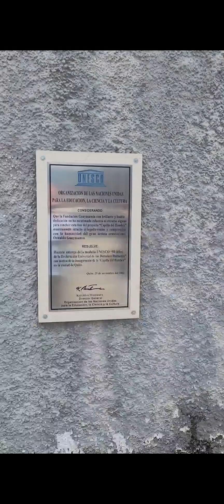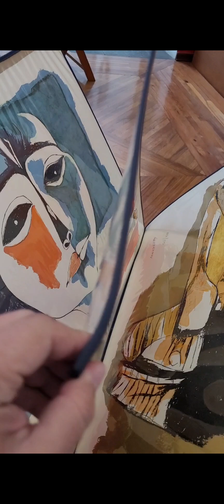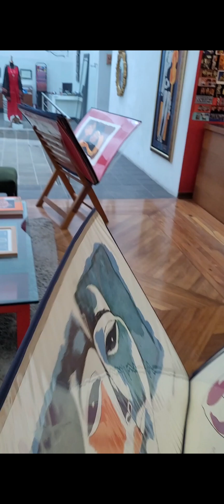Эквадор,Кито,дом-мастерская-музей художника Гуаясамина,картины,искусство,храм,Юнеско,январь 2023.